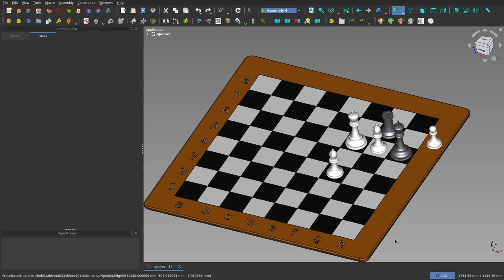FreeCAD: Ajedrez: (10) Solución al mate en dos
En este décimo vídeo presento la solución al problema planteado en el vídeo anterior y la animación de los dos movimientos.